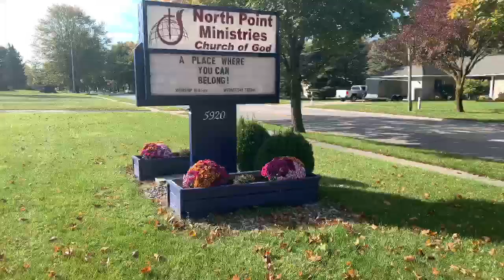5 Keys to Living Your Best Life Pt.8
Welcome to North Point Ministries in Midland Michigan. A place where we practice love squared. We passionately love God and people. This sermon was brought to us by our Lead Pastor Michael Arp on February 23rd 2020.